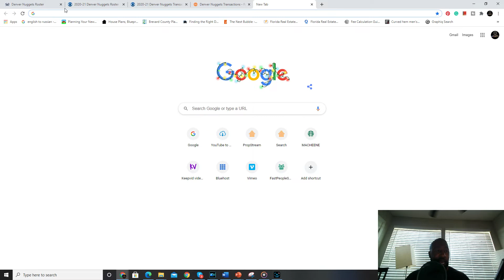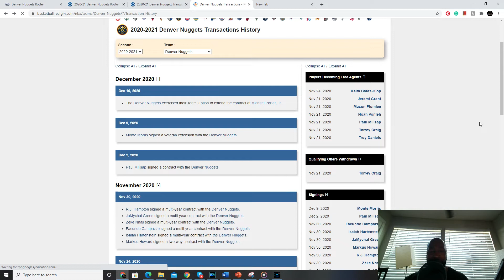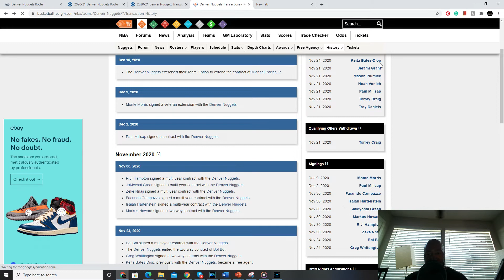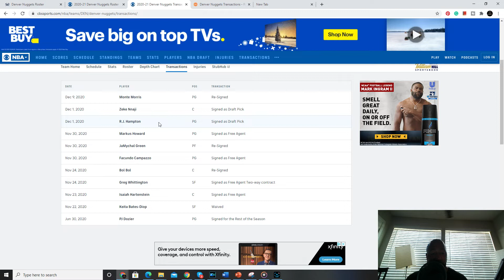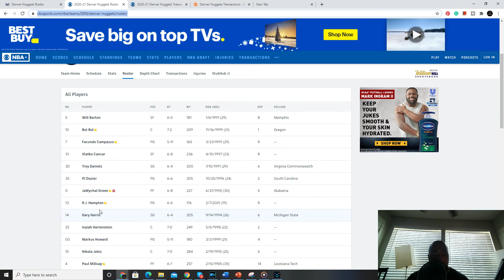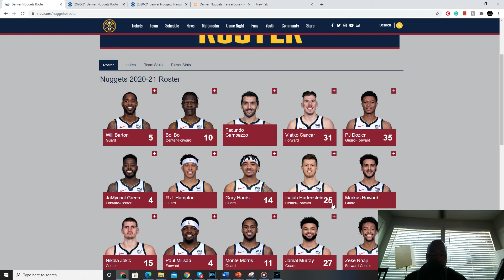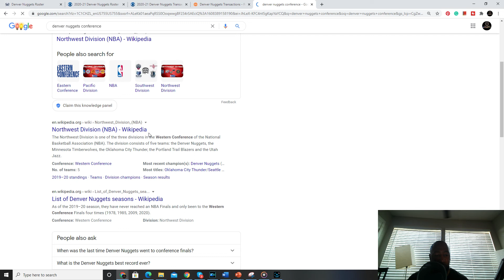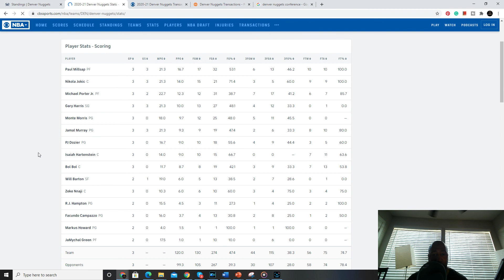DENVER NUGGETS | TEAM PREVIEW 2021